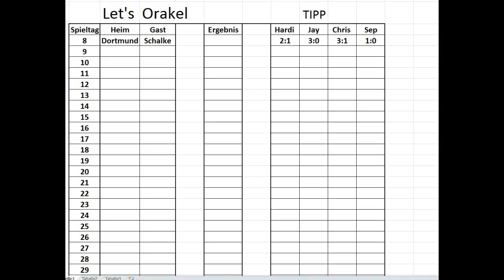Let's Orakel FIFA 13 [Deutsch/HD] - Borussia Dortmund vs. FC Schalke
|FIFA 13|
Fußballsimulation von EA Sports.

|Let's Play|